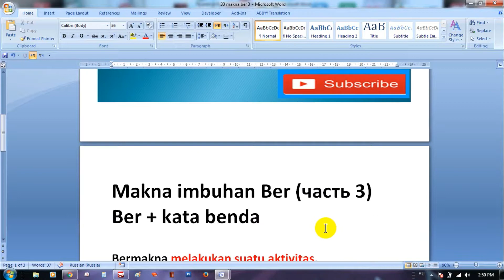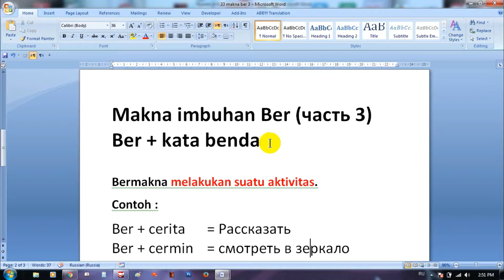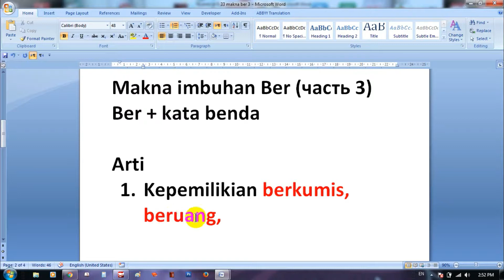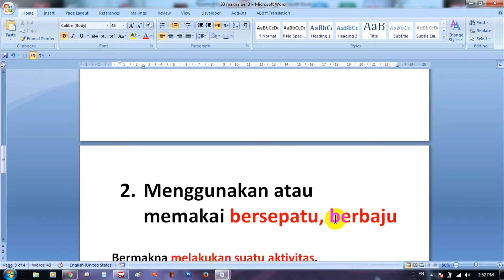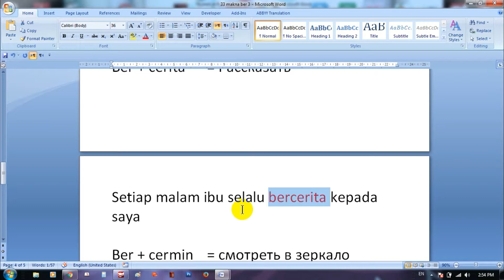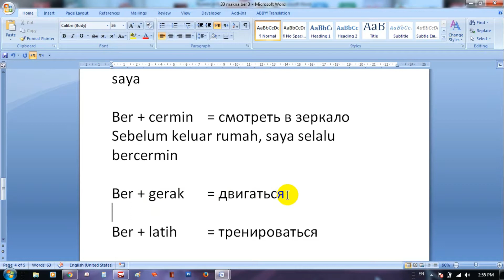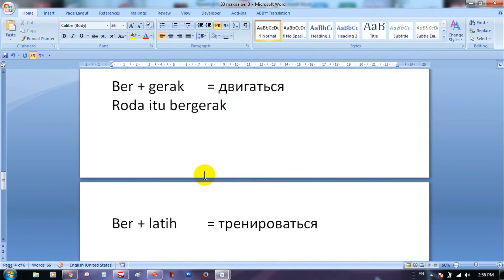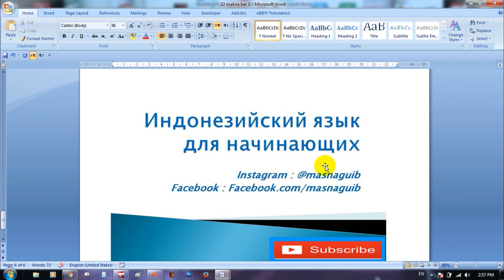индонезийский язык для начинающих : значение Ber + Kata benda